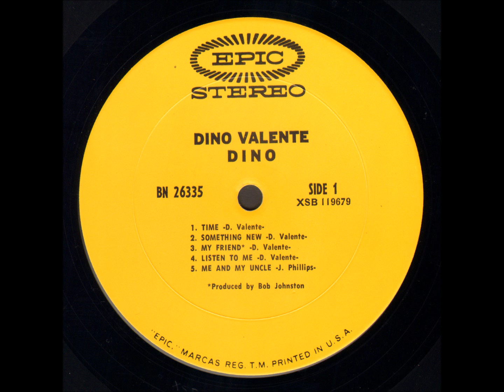Dino Valente - Listen To Me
Dino Valente – Dino Valente (1968)

Chester William Powers, Jr. started out as part of the Greenwich Village folk scene, earning himself a reputation performing in clubs alongside other names such as Fred Neil, Karen Dalton and a young Bob Dylan. He had moved to L.A. by 1963, where folk and rock music were soon to begin fusing together, and started performing with the stage name Dino Valenti. It was during this period that he wrote the song he is best remembered for - “Get Together”. It was recorded by all sorts of artists, including Jefferson Airplane, The Kingston Trio, and The Youngbloods, who had a hit with it.
He was involved in an early line-up of San Francisco band Quicksilver Messenger Service, but was fired after one too many drug busts. Eventually his drug troubles got him sent to Folsom State Prison, and he was behind bars whilst QMS were becoming one of the biggest bands of the burgeoning San Francisco psychedelic rock scene. On his release, he recorded his only solo album (the cover giving an alternative spelling of his name, as Dino Valente), a heady mix of folk and psychedelia, where he took on the identity of the rambling singer-songwriter revolutionary.
Despite having his own album out, he was still a relatively unknown character outside the west coast rock scene. Even though “Get Together” was now an anthem of the counter culture, the identity of its writer remained hidden, as he had been forced to sell the song’s publishing rights to pay for his court defence. Soon after the album, Valenti spirited his old bandmate Gary Duncan away from QMS. They went to New York, planning to form a band called The Outlaws, but nothing ever happened. So Duncan returned to QMS, and Valente went with him. At last he was back as lead singer in the band he had left years ago, and they had become famous during his absence. He stayed with Quicksilver until they disbanded in 1975. He never relesed another solo album, and died in 1994.